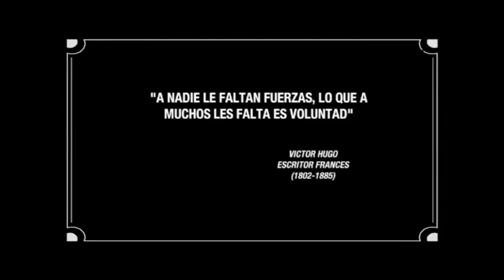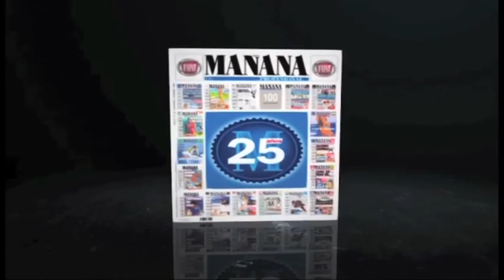Entrevista de "Líderes Hoy" a Felipe Contepomi - Médico y Ex Puma.